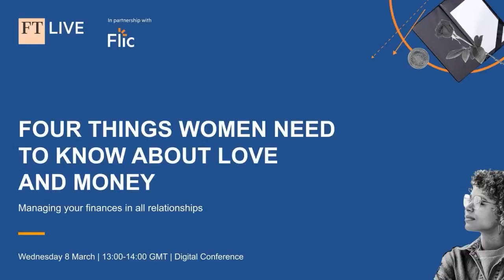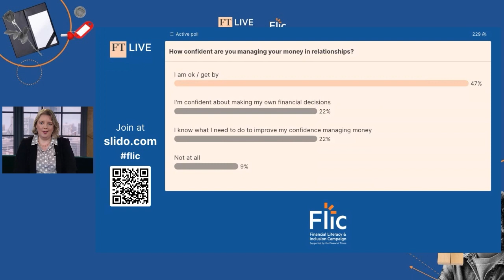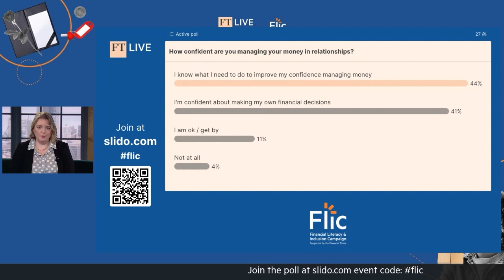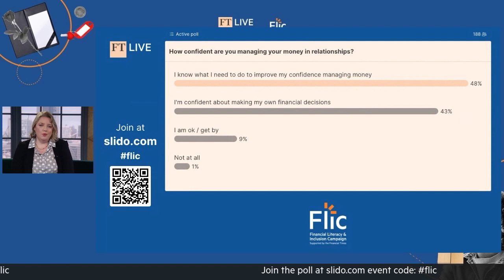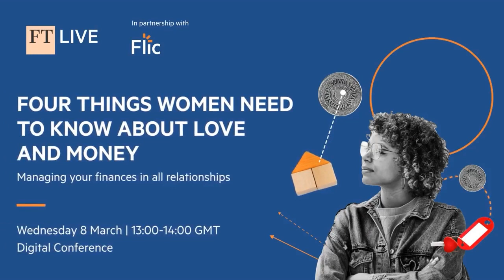Four things women need to know about love and money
This one hour webinar was staged by FT Live on International Women's Day for the FT's Financial Literacy and Inclusion Campaign (FLIC) charity.

00:00 - 11:03 - introduction to the panelists
11:26 - 21:15 - how to manage money with your partner
21:15 - 24:31 - speaking about and recognising financial abuse
24:32 -  27:14 - talking about money
27:15 - 28:50 - an example of financial abuse
28:51 - 35:24 - dealing with the 'single tax'
35:24 - 44:22 - money things you need to know before starting a family
44:22 - end - audience Q&A

It covered:
- Managing money in relationships and communicating financial needs without conflict
- The money conversations to have before trying for a baby
- The 'single tax' and what this means for women
- How to spot signs of financial abuse and what to do about it

The panel was moderated by Claer Barrett, the FT's consumer editor, and included Tobi Asare, Nicola Jeff-Sharps, and Davinia Tomlinson